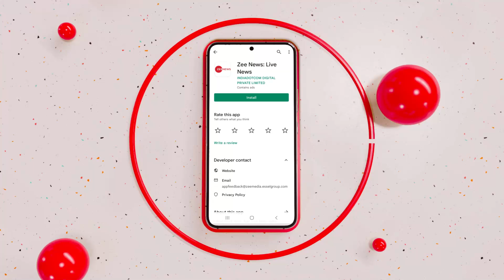Congress Election: थरूर से सात गुना ज्यादा वोट पाकर खड़गे बने कांग्रेस के नए अध्यक्ष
वरिष्ठ नेता मल्लिकार्जुन खड़गे ने कांग्रेस के नए अध्यक्ष का चुनाव जीत लिया है। उन्होंने शशि थरूर को भारी मतों से हरा दिया है.

Congress veteran Mallikarjun Kharge has swept the high-stakes Congress presidential election by securing 7,897 of the total 9,385 votes polled.